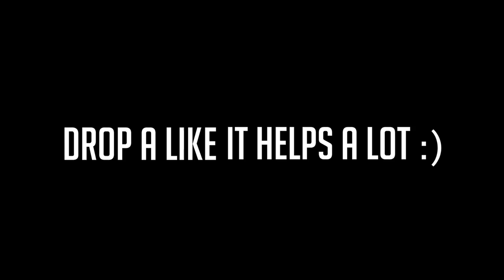Handling Stress in High School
In today's video, I will be talking about the tough topic of handling stress duing high school. This video really means a lot to me, so I hope you guys can take something from it!

Josh Beasley
206 Elm Street #201588